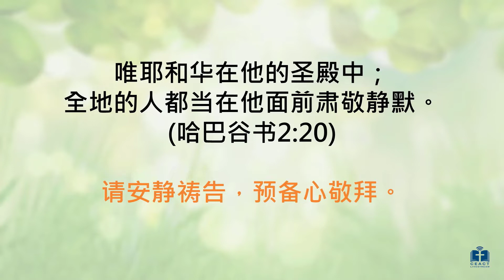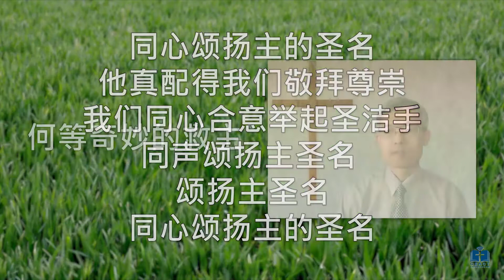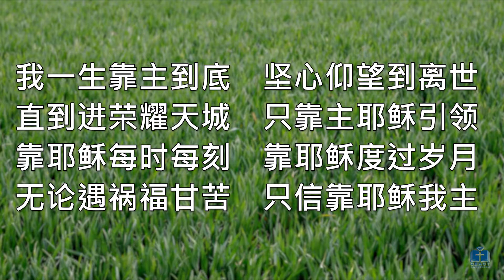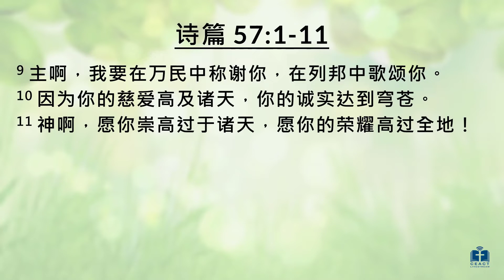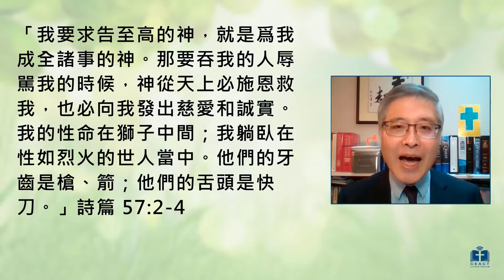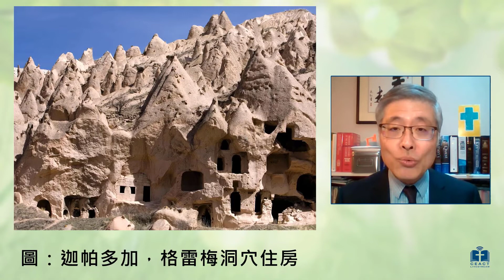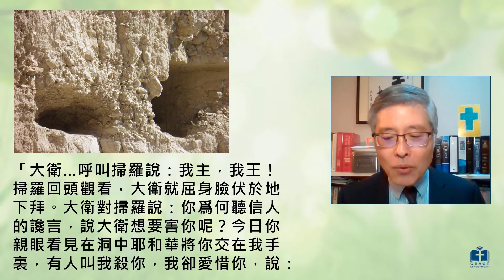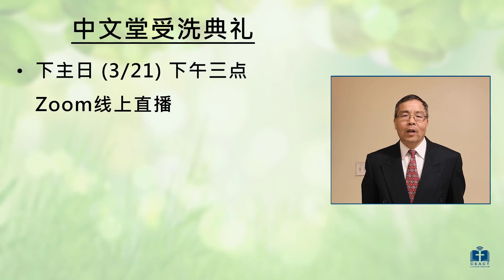20210314 多伦多中华福音宣道会 “别有洞天” - 王成伟牧师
2021年3月14日11:00AM​
别有洞天 - 诗篇 57:1-11
信息: 王成伟牧师
主席: 王三民弟兄​
领诗: 崔振卫弟兄
司琴: 崔浩钧弟兄
影音: 张瑜玲姊妹/张君玲姊妹

欢迎首次来参加线上崇拜的慕道朋友和弟兄姊妹,如果愿意,请至教会网站留下您的联络信息,方便教会牧者和关怀同工和您会后联络.欢迎您继续前来一同敬拜主

Grass background by 王衛軍弟兄 (Bill Wang)

动态背景:
Grass Video by Karolina Grabowska from Pexels

1. 同心颂扬主圣名
诗集: 新歌颂扬 363

2. 何等奇妙的救主
词、曲： Elisha Albright Hoffman
诗集： 生命圣诗 64

3. 惟信靠主
作词: Edgar Stites
作曲: Ira D. Sankey
诗集：生命圣诗 278

As the deer (默祷散会背景音乐)
曲: Martin Nystrom
演奏: 曹惟淳姊妹

多伦多中华福音宣道会CCLI License #1289013
多伦多中华福音宣道会CCLI Streaming License #20114386